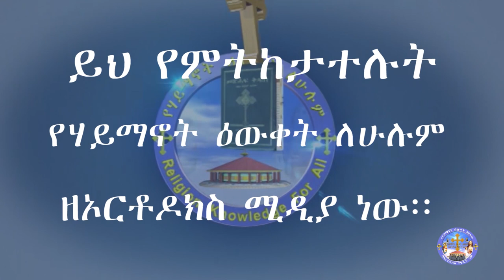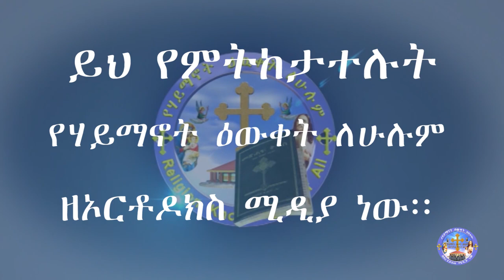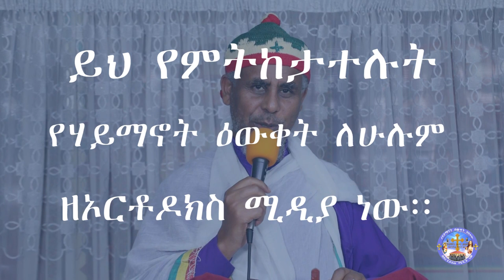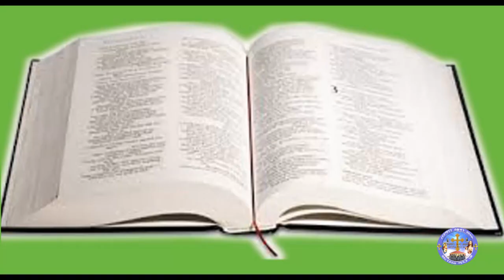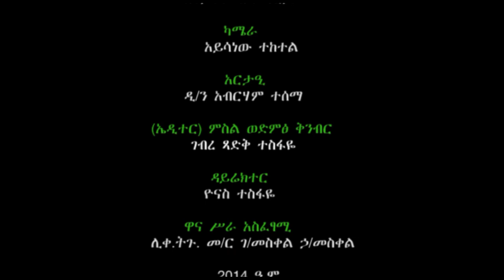‹‹በጻድቃን ልማት ከተማ ደስ ይላታል››MemehirGmeskle በደብረሲና ቅ/እግዚአብሔር አብ ቤተክርስቲያን ለአስተያየት 0925892589/0909604152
‹‹ በጻድቃን ልማት ከተማ ደስ ይላታል ›› በደብረ ሲና ቅ/እግዚአብሔር አብ ቤተክርስቲያን በቅኝት የቅ/ያሬድ የዜማ መጻሕፍት እና መጽሐፍ ቅዱስ በMemehir Gmeskel